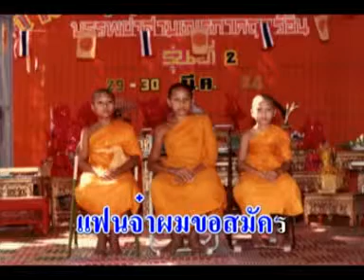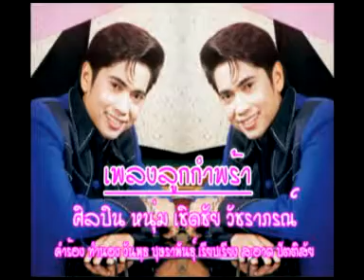เชิดชัย วัชราภรณ์-ลูกกำพร้า VCD KR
เชิดชัย วัชราภรณ์ ชีวิตจริง